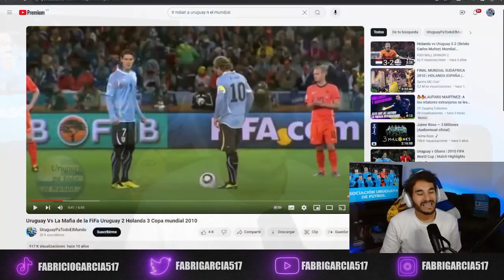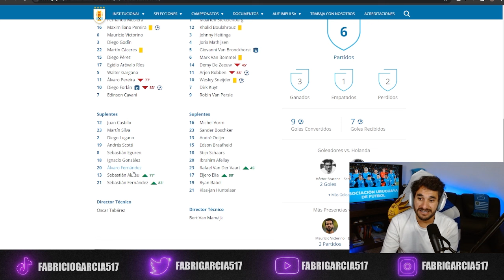EL MAYOR ROBO EN UN MUNDIAL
⚽ ESTOY EN VIVO: LU/MI/VI 19HS⏰